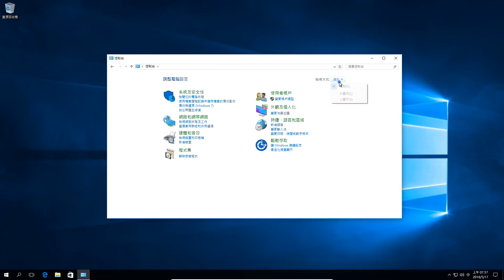[windows 10] 輸入法全形與半形顯示